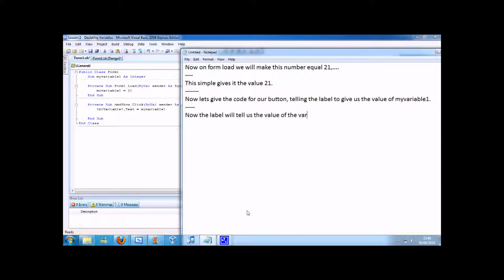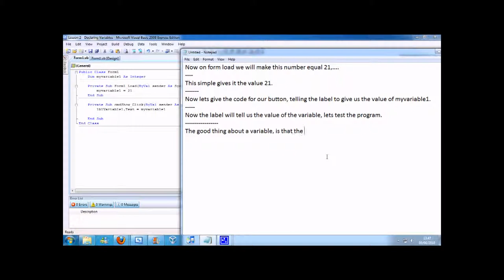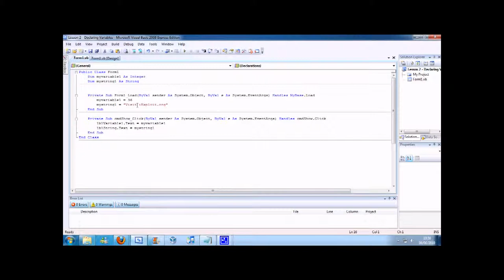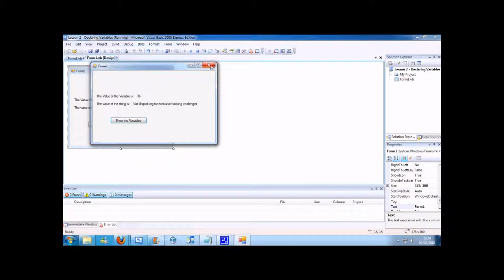iExploitTube Episode 63 Visual Basic 2008 Lesson 2 Declaring Variables Part 2